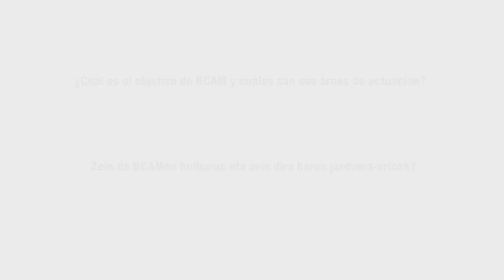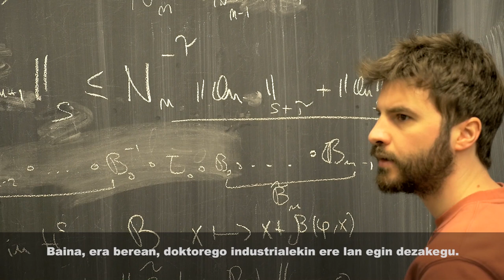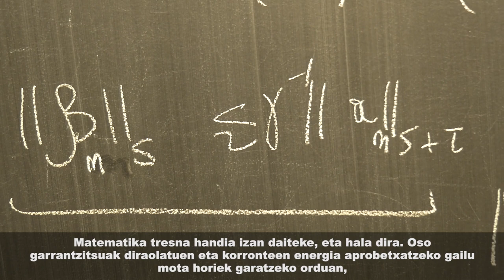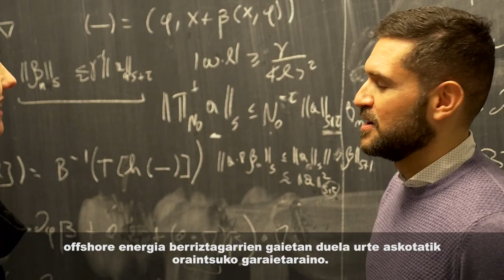BCAM: “Las matemáticas son una gran herramienta para el desarrollo de nuevas tecnologías’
El Centro Vasco de Matemáticas Aplicadas ofrece su experiencia a pymes y grandes grupos industriales, y apoya la creación de nuevas empresas.